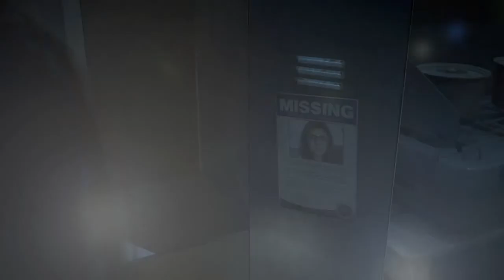Until Dawn Gameplay [15]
Hey guys! Christopher Cusick here! heres more Until dawn for you guys!